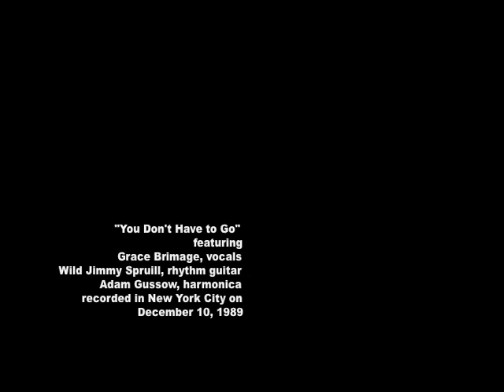Grace Brimage, Wild Jimmy Spruill, Adam Gussow (1989)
Jimmy Reed's "You Don't Have to Go," covered by a pickup group of NYC blues allstars, including Grace Brimage (vocals), Wild Jimmy Spruill (rhythm guitar), Rose Conforti (bass), Daniel Hoffenberg (guitar), Howie Wyeth (I think!) (piano), Adam Gussow (harmonica), and possibly Les Chalimon (drums).  Recorded on December 10, 1989 in studio near Penn Station.

The original recording is part of a collection called BLUES CLASSICS, featuring Gussow and guitarist Charlie Hilbert.